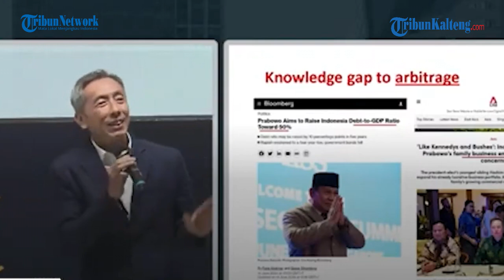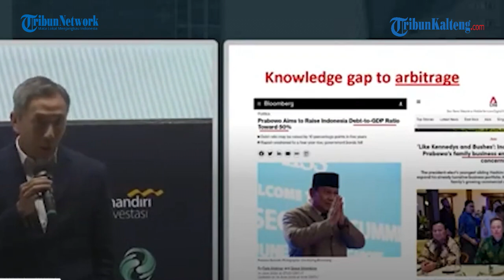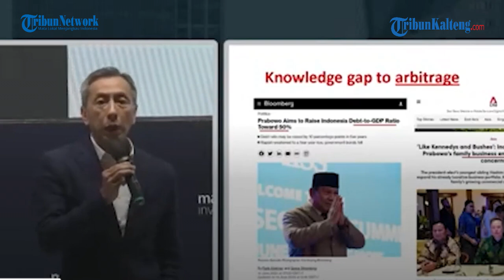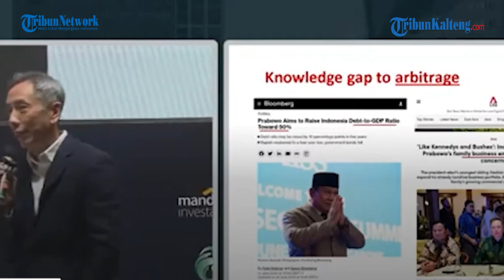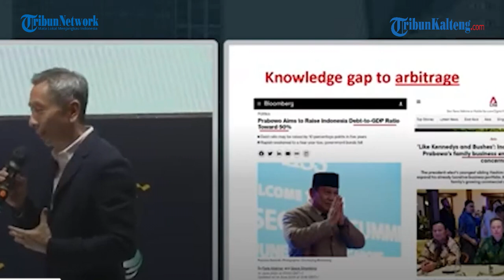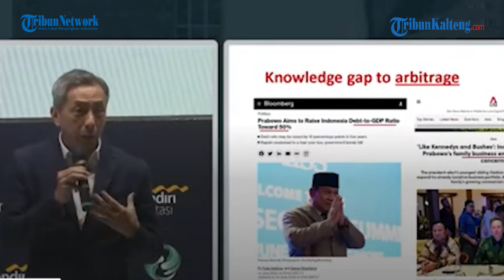Efisiensi Anggaran, Prabowo Disebut Akan Buat Makan Siang Gratis Jadi Rp 7.500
Presiden terpilih Prabowo Subianto disebut akan memangkas biaya program makan siang gratis menjadi Rp 7.500 per anak.

Hal itu disampaikan oleh Ekonom Verdhana Sekuritas, Heriyanto Irawan dalam acara Market Outlook 2024, Selasa (17/7/2024).

Heriyanto mengaku dirinya diajak mendiskusikan program makan bergizi gratis untuk anak-anak oleh tim sinkronisasi Prabowo Subianto.

Salah satu pembahasannya adalah mengenai keinginan Prabowo mengefisienkan pagu anggaran Rp 71 triliun.

Tujuannya agar dapat digunakan secara maksimal dan menjangkau sebanyak mungkin anak-anak Indonesia.

Dari situ, Heriyanto melihat ada keinginan dari pihak Prabowo untuk bisa menjalankan program makan bergizi gratis secara maksimal, tanpa perlu menambahkan atau mengurangi pagu anggaran Rp 71 triliun.

Menurutnya, opsi yang muncul dalam diskusi adalah menurunkan alokasi biaya makanan per anak, dari rencana Rp 15.000 menjadi Rp 7.500.

"Mungkin ke Rp 9.000, ke Rp 7.500 kira-kira begitu. Dan kita bisa pahami kalau sebagai politisi, tentunya beliau mau programnya itu menyentuh sebanyak mungkin rakyat," kata Heriyanto, dikutip dari Kompas.com, Rabu (17/7/2024).

Menanggapi hal ini, Anggota Dewan Pakar Tim Kampanye Nasional (TKN) Prabowo-Gibran, Budiman Sudjatmiko buka suara.

Ia meminta publik agar tidak melihat harga per porsi dalam program makan bergizi gratis, tetapi mempertimbangkan gizinya.

"Jadi isunya, jangan dilihat soal harga per porsi. Tapi bagaimana cara menyediakan makanan yang bergizi itu," kata Budiman.